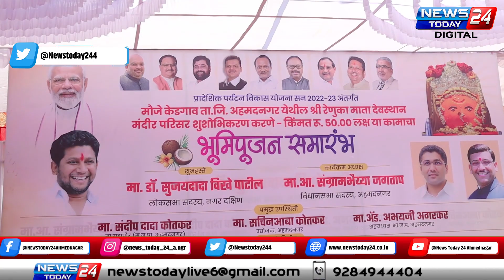अहमदनगर : महानगरपालिकेच्या कार्य पद्धतीमुळे शहर विकासाला खीळ – खा.डॉ.सुजय विखे पाटील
अहमदनगर : खा. डॉ. सुजय विखे पाटील यांच्या प्रयत्नातून व नगरसेवक मनोज कोतकर यांच्या पाठपुराव्यातून केडगाव देवी श्री रेणुका माता देवस्थान मंदिर परिसर सुशोभीकरण कामाचा शुभारंभ संपन्न

महानगरपालिकेच्या कार्य पद्धतीमुळे शहर विकासाला खीळ – खा.डॉ.सुजय विखे पाटील newstoday24ahmednagar sujayvikhe ahmednagarnews ahmednagar @newstoday24ahmednagar